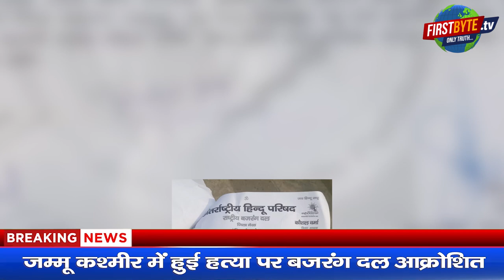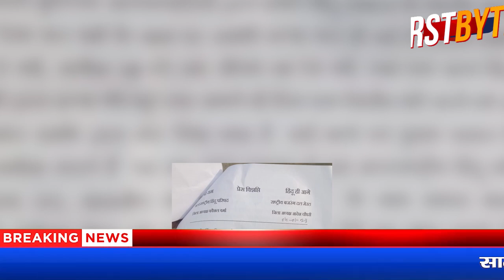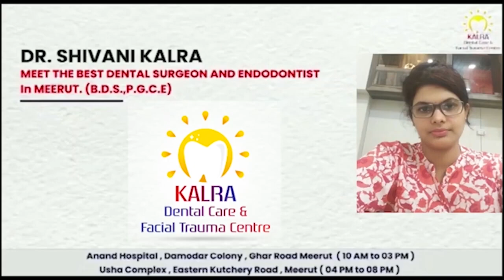कश्मीर में हुई हिंदुओं की हत्या पर बजरंग दल में आक्रोश First byte.tv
जम्मू कश्मीर में हुई हत्या पर बजरंग दल आक्रोशित

साल के शुरुआत में हुई 6 हिंदुओ की मौतें

जम्मू मदरसों पर रोक लगाने की मांग: बजरंग दल

हत्यारों को सजा और जम्मू में सुरक्षा की मांग